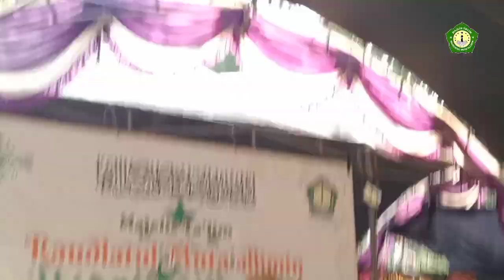Sunnat-sunnatnya Hari raya idul Adha, RK Ahmad Izzuddin Yusuf